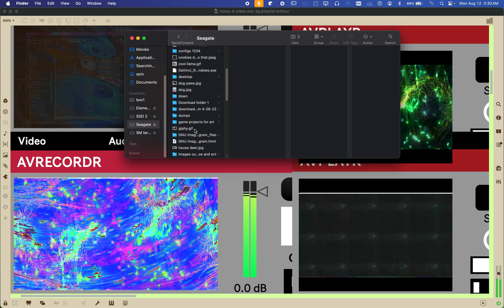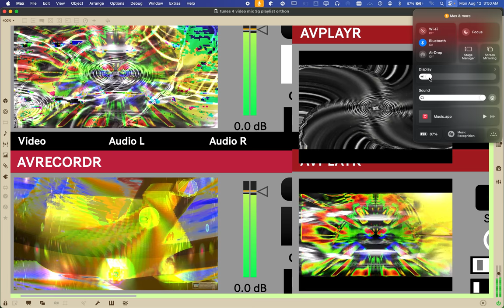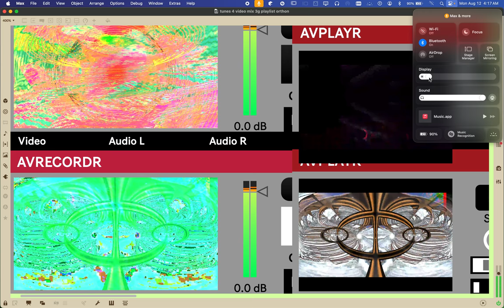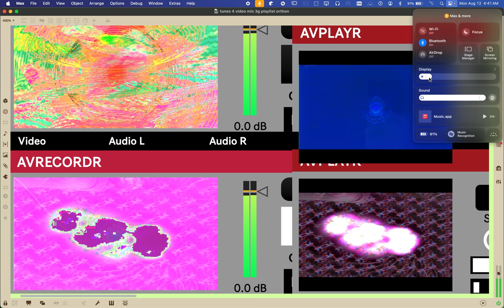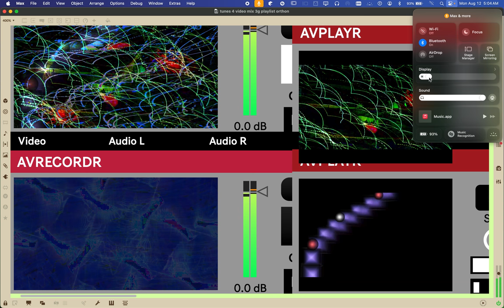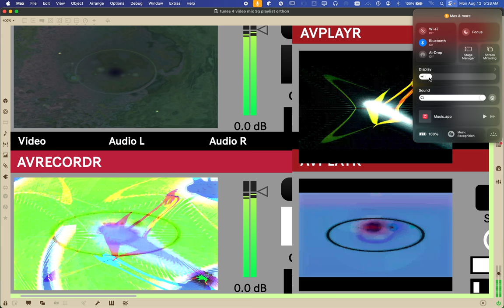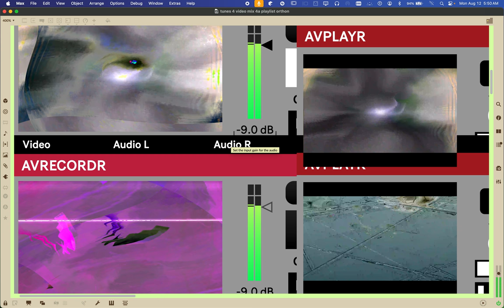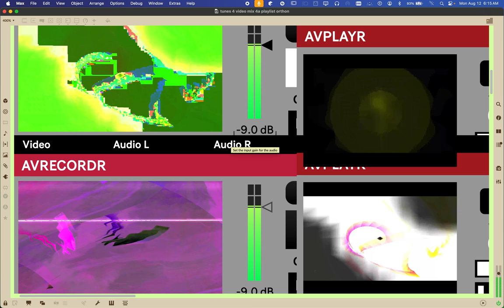Screen Recording 2024 08 12 at 3 29 42 AM